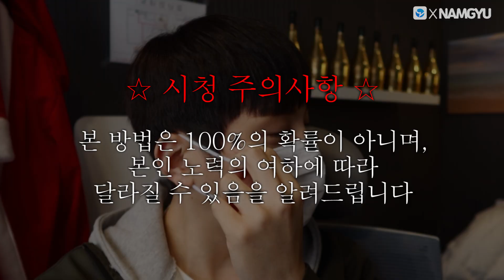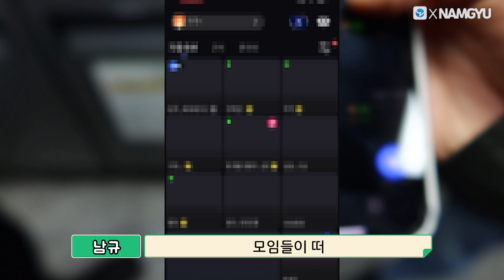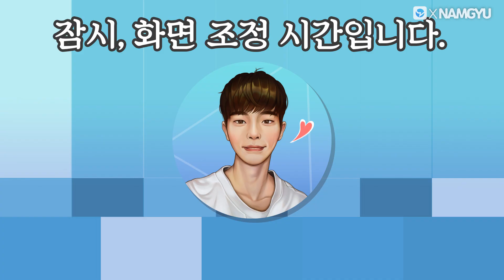크리스마스 전에 애인 만드는법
매일(금토제외) 오후 9시 생방

남규의 일상,사진이 궁금하시다면?
남규 Instagram ▶ g_wook

그외 방송관련 ▼
유튜브 구독! 좋아요! 부탁드려요 ♥